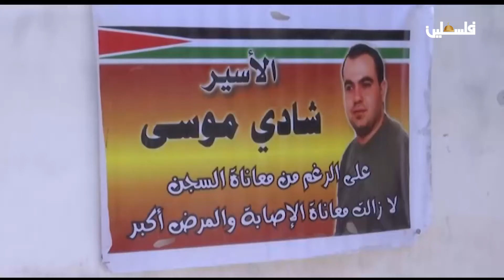برنامج عمالقة الصبر - والدة الأسيرين محمد ورمزي براش